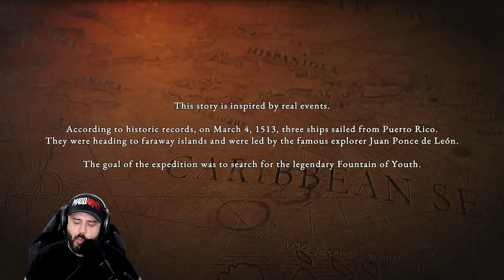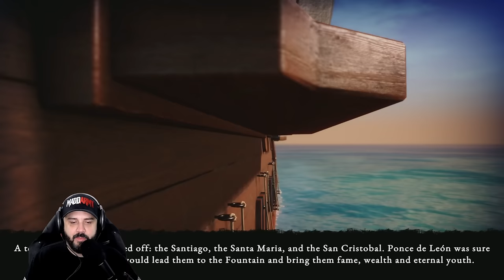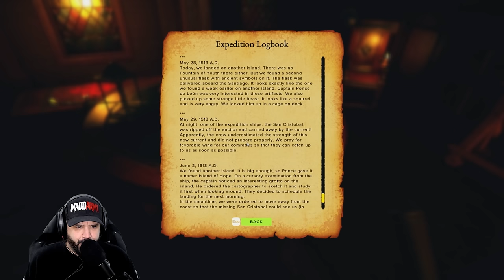A PROPER SURVIVAL GAME NOT FOR THE WEAK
This is one hard survival game.

PC SPECS

64 Gigs DDR5 Corsair Dominator Ram